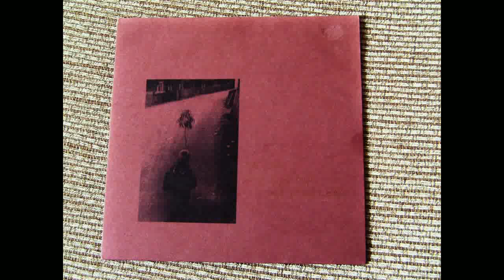Bob Tilton - Song Of Penknife And Pocket Watch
0:00 Lilac
3:20 The Orchard Bare
5:38 Song Of Penknife And Pocket watch
8:59 Butterfly